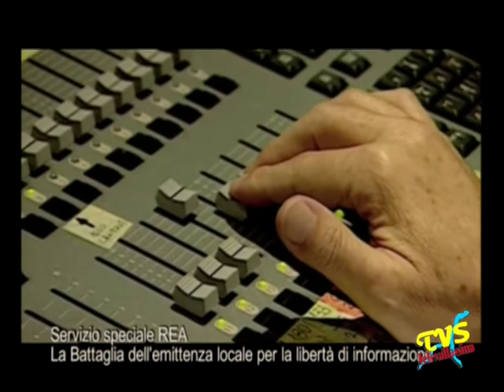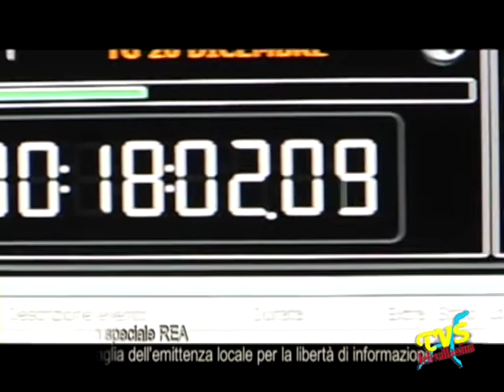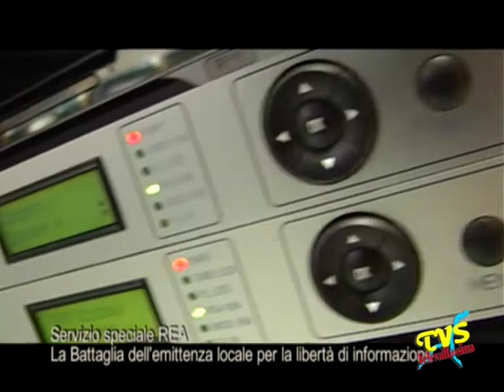Battaglia Emittenza Locale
Nel nostro Paese la qualita' dell'informazione e del pluralismo sono notevolmente peggiorati. Secondo il rapporto di ''Reporter Senza Frontiere'' nel 2011 l'Italia si e' classificata solo al 61° posto quando solo nel 2010 occupava la 50° posizione. In meno di 2 anni l'emittenza televisiva e' stata decimata. Nel 2009 con il sistema analogico in Italia vi erano 657 piccole TV, Oggi ne rimangono meno di 400. Entro fine anno le TV Locali dovranno consegnare altre frequenze stimando in 90 nuove emittenti pronte a chiudere.